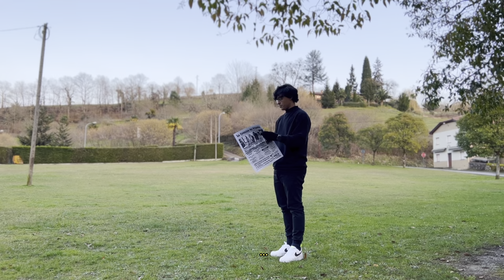R&B 🖤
Y en cualquiera de tus plataformas favoritas.

Produced by: Aibalombo (Docilidad Records)
Beat by: Jota GB